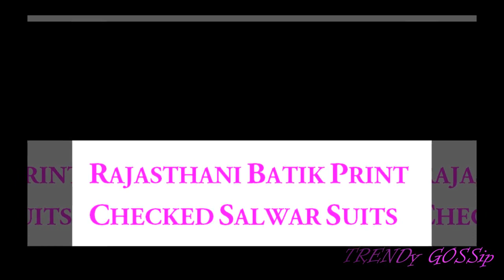Rajasthani Batik Print Checked Salwar Suits || Check printed kurti designs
cotton batik Print Checked salwar suit
batik salwar suits
ladies suits wholesale
dress Materials
latest dress materials with price
dress materials with price
cotton dress materials with price
dress materials cotton
latest dress materials collection
dress materials online
cotton print salwar suits
cotton salwar suits
salwar kameez
surat textile market
delhi wholesale
ladies suits in wholesale
cotton
bandhani
batik
batick dress
latest and designer suit
test kurti designs
embroidered
trendy
stylish
new
fashion
embroiderty
patchwork
saree
designs
skirt
long sleeves
designer
college wear
office wear
party wear
top
best
beautiful
Check print patiala salwar suit designs
punjabi salwars kameez
patiala kameez designs
Punjabi salwar suit design ideas
best embroidery suit
Punjabi suit for Indian wedding
Punjabi wedding suits
suit fabric design ideas
pataila suit design
bandhani Suits
bandhej suits
बंधेज सूट
जयपुरी सूट
थोक मार्केट इन दिल्ली
jaipuri suits wholesale
rajasthani suits for womens
ladies suits wholesale market
dress Materials
dress materials cotton
bandhani dress materials
bandhani dred designs
bandhej suit design
jaipuri suit design
bandhej
bandhani
bandhani dress materials with price
style statement
interior designing
beautiful sarees
mukut
designer sarees saris
women
how to
style
gopal poshak
bandhanwar
stylish
toran
latest fashion
ladoo gopal poshak
beautiful
fashion
gown
suits and sarees
home decor
Indian designs
latest gown designs
latest designs
ladoo dress
suit designs
latest kurti
check kurti
check kurti design
check print kurtis
check long kurti
plaid tunic top
kurti designs for jeans
latest kurti designs for jeans
kurti designs on jeans
jeans kurti designs
kurti
jeans kurti ke design
kurti designs
kurti with jean
jeans kurtis images
jeans kurti style
kurti designs
kurta
kurti neck designs
kurti with jeans designs
jeans and kurti
kurti on jeans
Punjabi suits design for girls
Latest designer punjabi suits
Latest salwar kameez
Printed suit design
Latest patiala suit designs
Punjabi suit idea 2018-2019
Punjabi suit idea
Punjabi embroidery designs
Pakistani style suit
Punjabi dresses
Heavy punjabi suits design
latest kurti designs 2018
new
trendy
fashion
latest
dhoti
pants
embroidered
embroidery blouse designs
bridal
collection 2018
wedding outfit
designer
stylish
simple
decent
plain
gown
printed
Check printed kurti designs
Printed cotton kurti design
Designer patchwork kurtis
Printed suit
Daily wear
Collage wear suit
Salwar kameez design
Simple suit design
Punjabi suit
Kaur fashion
Traditional wear
20+suit design
Sardarni fashion
Girly suit
Latest punjabi suit idea
Punjabi suit collection
Party wear punjabi suit 2018
Top punjabi suit
Salwar kameez suits
Punjabi suits for girls
Beautiful colour combination for punjabi suits
Patiala shahi suit
Patiala suit
Heavy suit designs
Boutique suits
Punjabi dress designs
Printed suit design
Printed punjabi suit
Designer punjabi suits
Patiala salwar
new
trendy
fashion
latest
dhoti
pants
embroidered
embroidery blouse designs
bridal
collection 2018
wedding outfit
designer
stylish
simple
decent
plain
gown
chudidar
suit
kurta
check print kurtis
cotton printed kurti design
dress material wholesale market
suit and kurti with price
surat textile market
cheapest market in surat
kurti manufacturing
designer suit wholesale amrket
Suits wholesale market in india
kurti wholesale market mumbai
best market for gils dresses
wholesale market of
new
trendy
fashion
latest
dhoti
pants
embroidered
embroidery blouse designs
bridal
collection 2018
wedding outfit
designer
stylish
simple
decent
plain
gown
printed
Plain kurti with printed patiala/Printed patiala dupatta designs
Printed salwar dupatta combo set
suit
kameez
patiala salwar
punjabi suit
kurta
kurti
suit
kurti
kurta
kameez
punjabi suit
patiala salwar
latest kurti designs
embroidered
trendy
stylish
new
fashion
embroidery
patchwork
blouse
saree
designs
skirt
long sleeves
designer
college wear
office wear
party wear
top
best
beautiful
Plain suit with contrast dupatta
college wear simple kurti designs
long gown designs